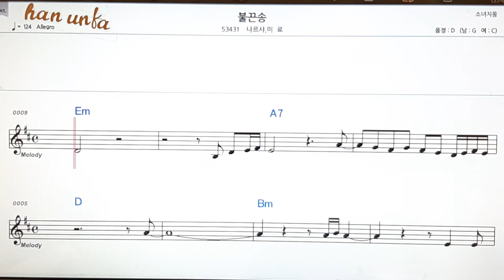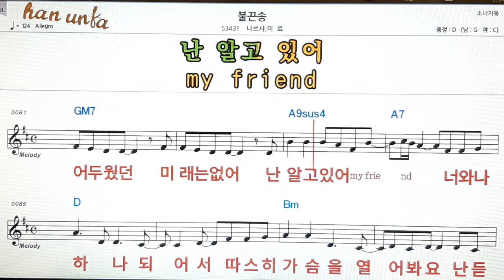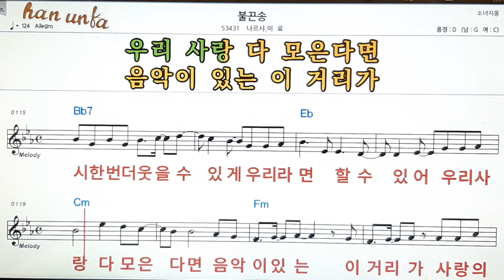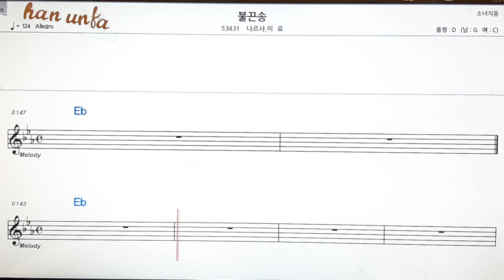불끈송/나르샤*미로👍노래 반주, 코드 악보,가라오케💋Karaoke*Sheet Music*Chord*MR